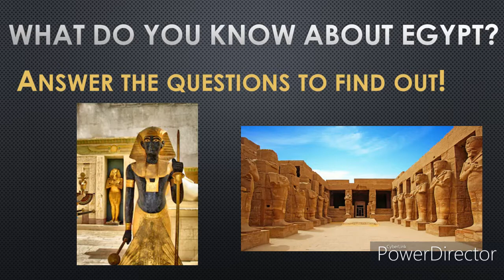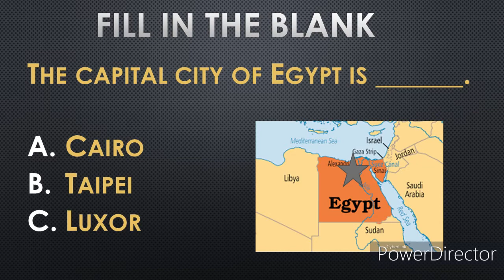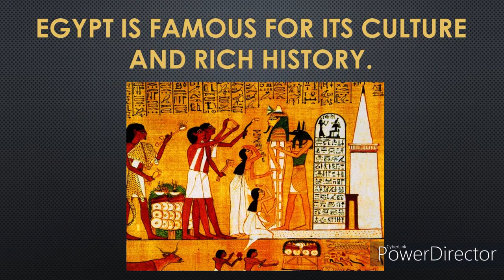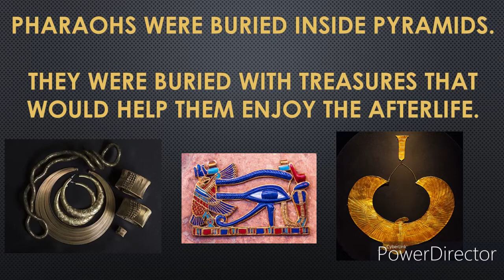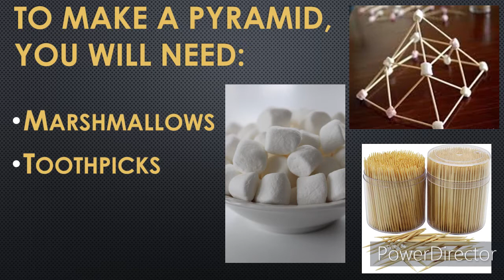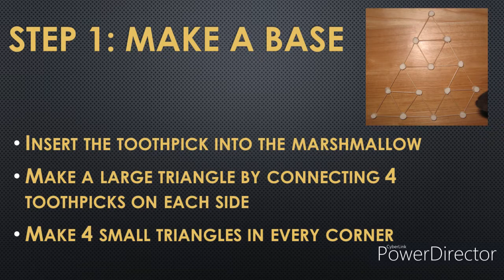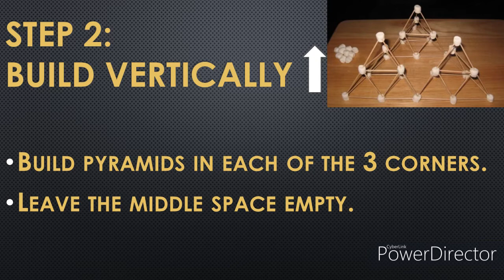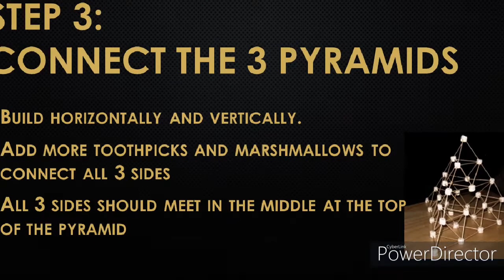15.Ancient Egyptian Pyramids 2_桃子腳國中小_katie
埃及歷史建築金字塔─棉花糖金字塔創作
埃及金字塔是世界的文化遺產，影片帶您了解金字塔的歷史，最後利用棉花糖，完成金字塔創作挑戰。你的金字塔可以組多高呢？趕快上傳你的作品，讓我們看看最厲害的作品在哪裡？